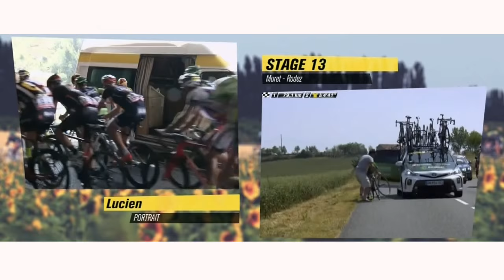Portrait of Lucien